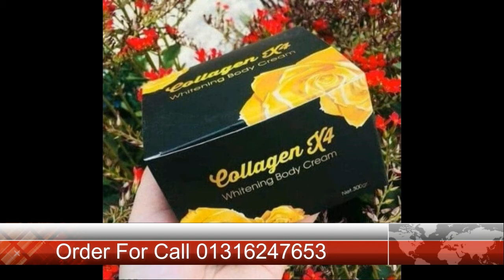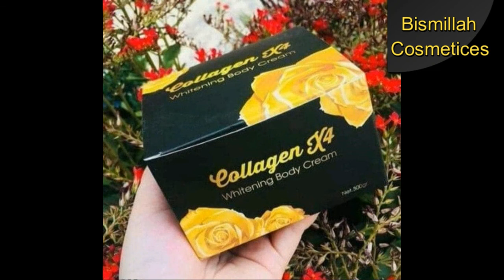🔥Collagen X4 body whitening cream🔥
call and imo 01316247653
💥Best ekta body cream 💥
  হাত,পা, গলা,ঘাড়  মুখ  সহ পুরো শরীর ৭ দিনে পারমানেন্টলি ফর্সা করবে।
যেকোনো কালো দাগ দূর করে এই cream টি।প্রথম বার ব্যবহার করলেই আপনি বুঝতে পারবেন আপনার ত্বক কতটা ফরসা হয়েছে। যা কোনো সাইড ইফেক্ট ছাড়া আপনার ত্বক কে ২-৩শেড ফরসা করে।
উপকারিতা:-
😍যে কোনো কালো দাগ দূর করে।
😍ঘাড় ও বগলের দাগ দূর করে।
😍১ম দিন থেকেই ফরসা করে।
😍ত্বক উজ্জ্বল ও সুন্দর করে।
😍ফ্রুট দিয়ে বানানো এবং একনি ব্যাক্টেরিয়া দূর করে।
😍ছেলে-মেয়ে উভয়ে ব্যবহার করতে পারবে।
😍১০০%গ্যারান্টি ফরসা করবে।
😍কোনো প্রকার ইফেক্ট নেই।